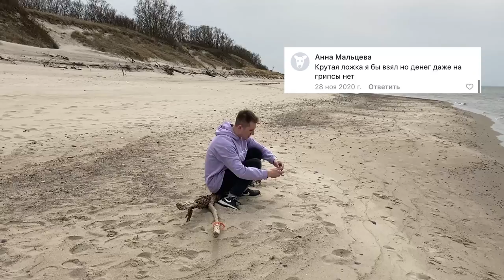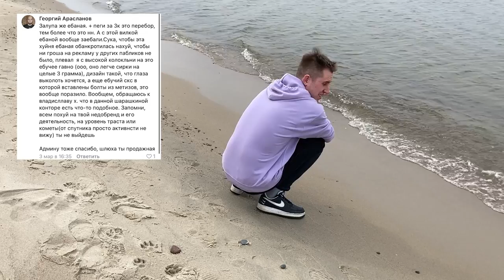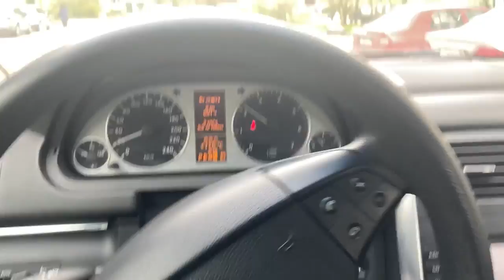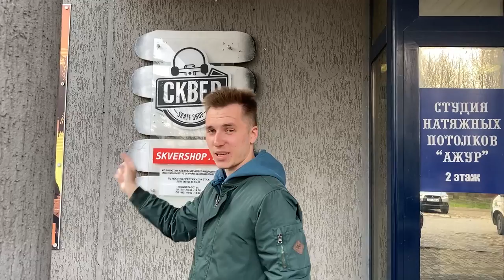Стрит джем в КАЛИНИНГРАДЕ // ПРОГНАЛИ СО СПОТА // Обзор на самую легкую вилку Racy lite // VLOG #22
Всем привет. Давно не было видео на нашем ютуб канале, поэтому исправляемся. В этом выпуске мы совместно с магазином СКВЕР организовали крутую движуху на улицах Калининграда, а так же решили сделать небольшой обзор на нашу самую легкую вилку RACY LITE.